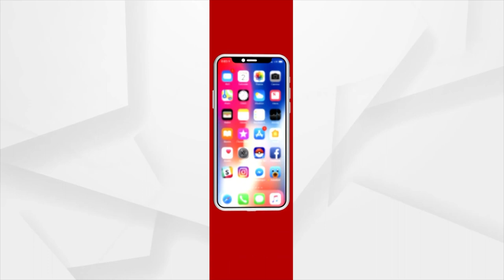Odia Comedy Holi Special Program on Argus News "Mana Re Faguna"